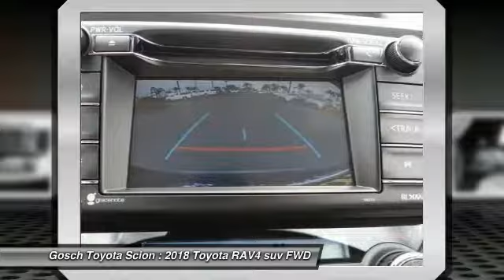2018 Toyota RAV4 HEMET BEAUMONT MENIFEE PERRIS LAKE ELSINORE MURRIETA T180476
2018 Toyota RAV4 XLE FWD

GOSCH TOYOTA SCION PROUDLY SERVING HEMET, BEAUMONT, MENIFEE, PERRIS, LAKE ELSINORE, MURRIETA, AND SURROUNDING SOUTHERN CALIFORNIA LOCATIONS. THIS MAGNETIC GRAY METALLIC 2018 Toyota RAV4 IS EQUIPPED WITH A Engine: 2.5L DOHC 4-Cylinder w/Dual VVT-i, AUTOMATIC TRANSMISSION, AND RECEIVES AN ESTIMATED 23 City/29 Hwy MPG. GOSCH TOYOTA SCION 450 CARRIAGE CIRCLE HEMET CA 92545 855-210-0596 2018 Toyota RAV4 XLE FWD Stock #: 8-T180476 | VIN: JTMWFREVXJJ156382 | 2018 Toyota RAV4 XLE FWD Gosch Toyota Scion